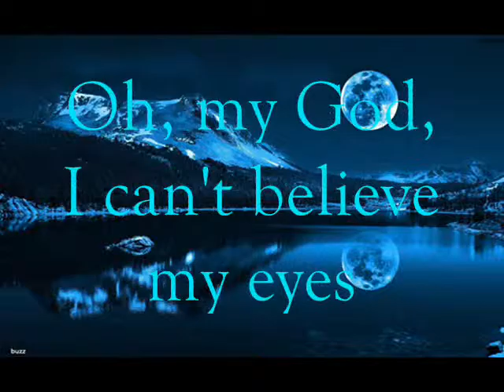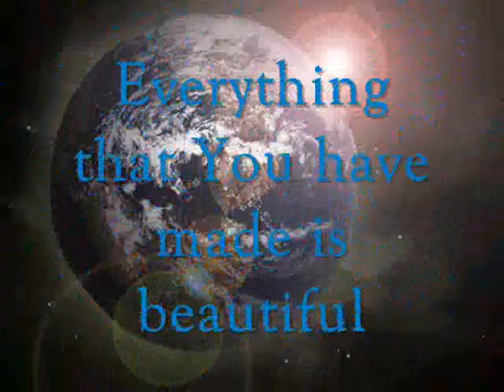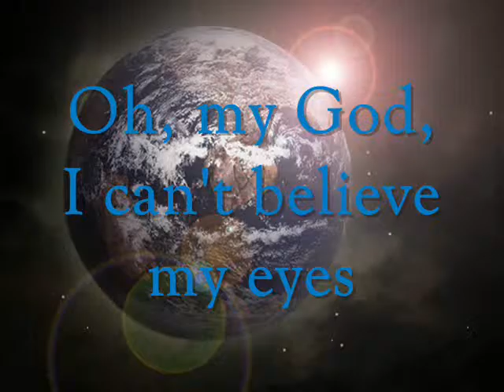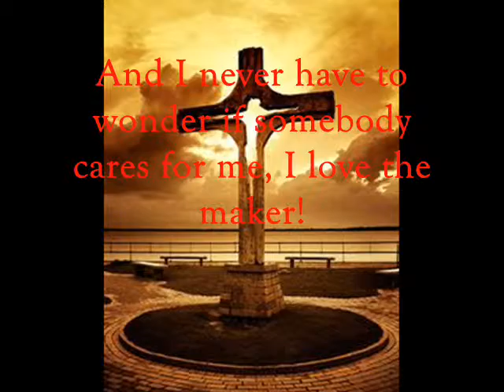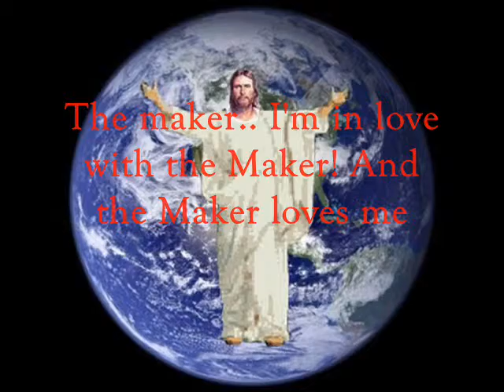Chris August- The Maker (Lyric video)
New song by Chris August, "The Maker"! Lyrics on screen.